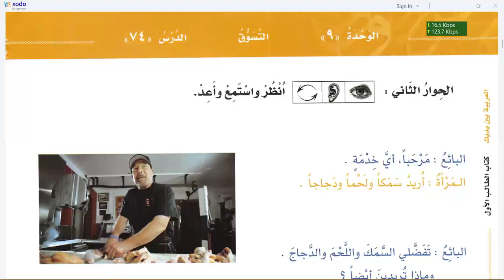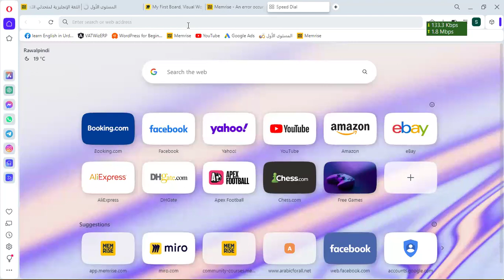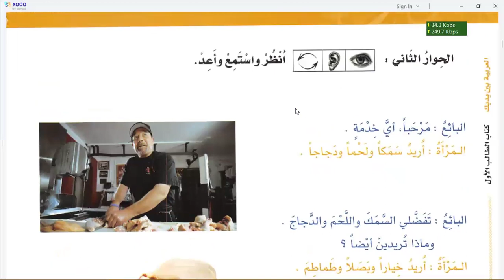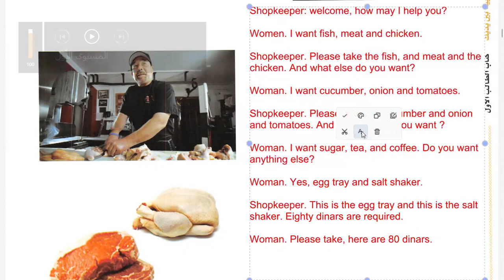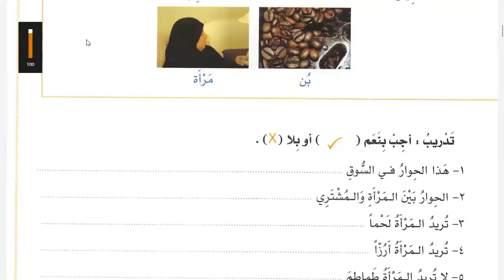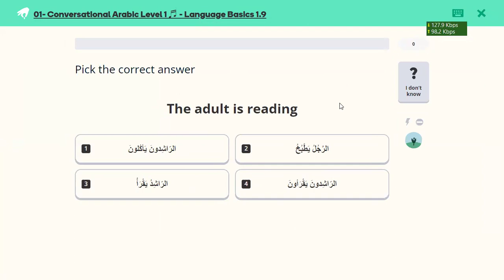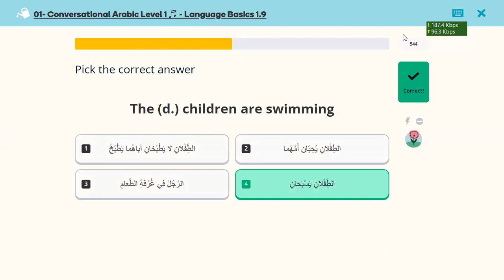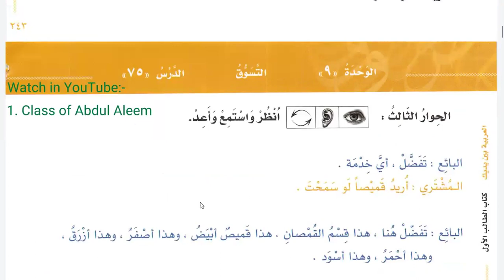Learn Arabic | Day 64 | العربية بين يديك كتاب الطالب ١ الجزء ١ | Chapter 74